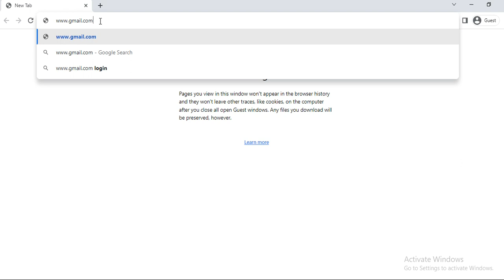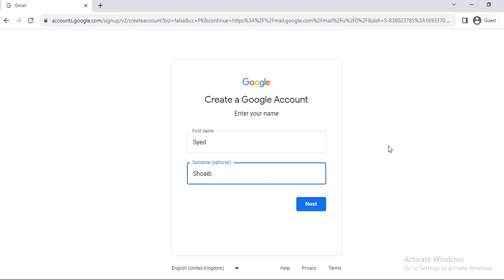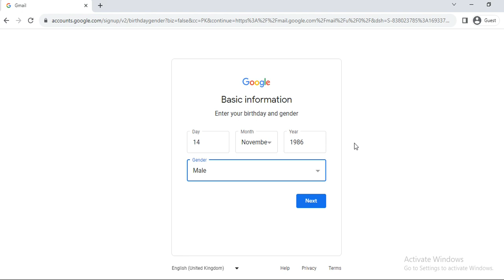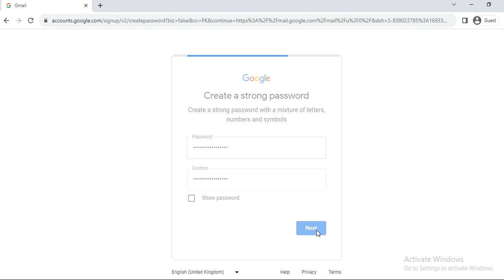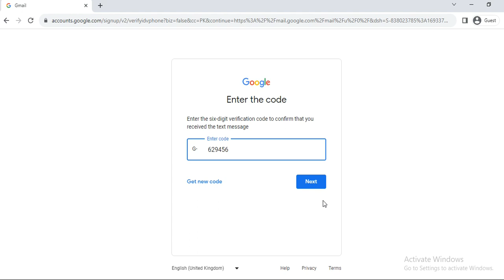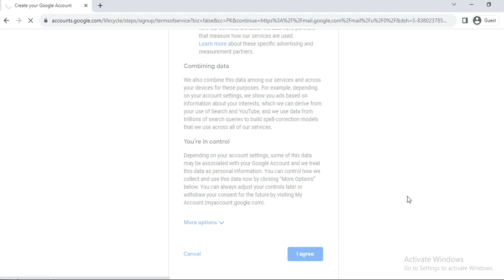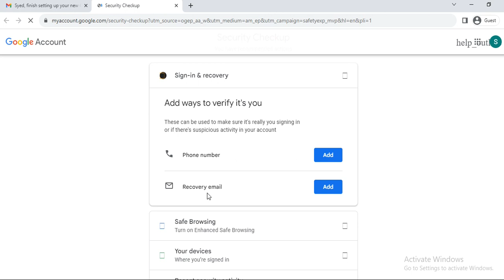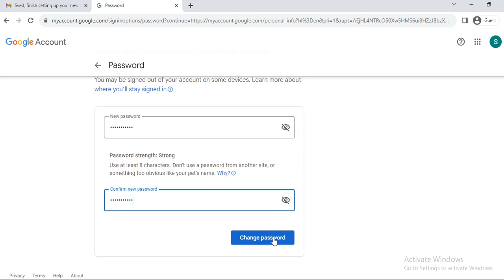AI tools series| Unleash Your Digital Identity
"Educate, Inspire, Lead: Empowering students to change the world."